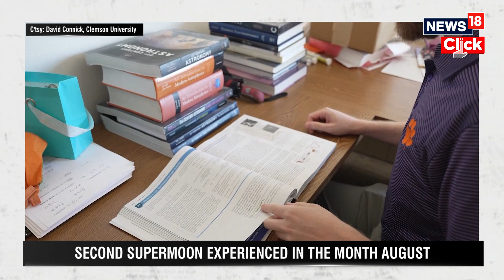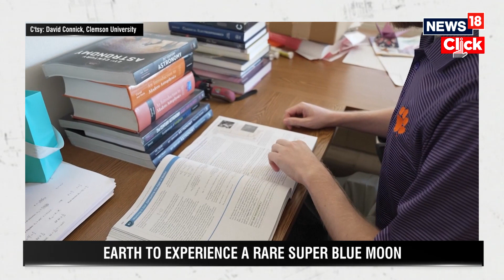Blue Supermoon August 2023 | Explained: What Is A Super Blue Moon? | Super Blue Moon Today | N18V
A rare celestial event called the ‘Blue Moon’ can be witnessed from your skies today. The event is made even more interesting due to the phenomenon called Super Moon which makes the Moon appear slighter bigger and brighter. Moreover, the event is made even more special with the Moon close approaching the planet Saturn.